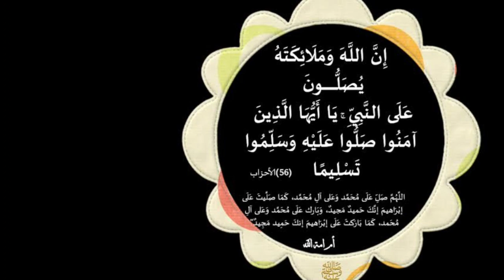سورة عظيمة تجلب لك المال والرزق الى المنزل تقراها بدون عدد وتجلب الزبون الى المحل كذلك مجربة سريعة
مجربات_يوسف_عبد_الرحمن